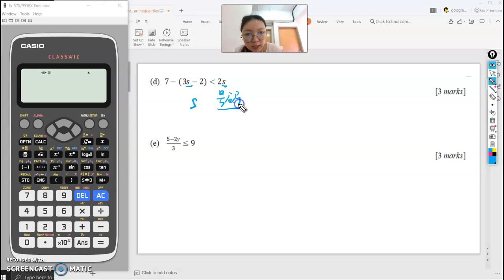Test F1C7 - Q3d.e